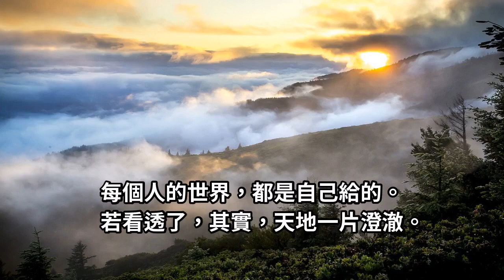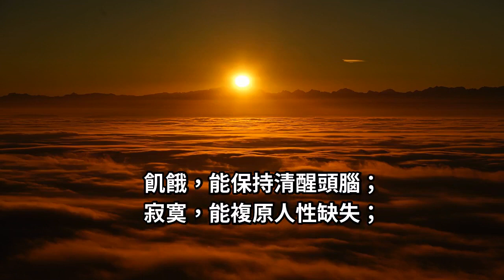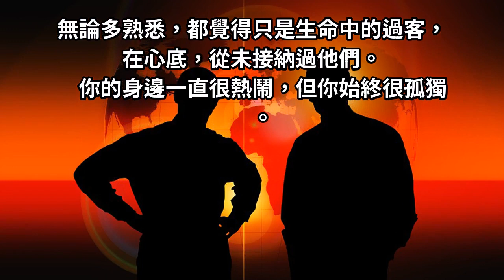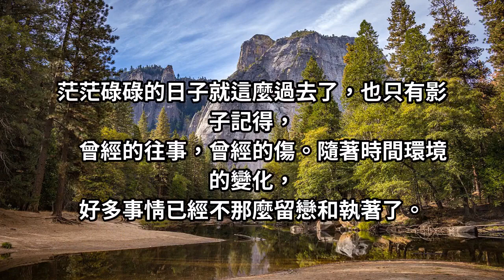你不嘗試著做些能力之外的事情，將永遠無法成長！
永遠不要對任何事感到後悔，
因為它曾經一度就是你想要的。

在多寬廣的世界，就有多複雜的人心。
​​​​​​​有多複雜的人心，就有多叵測的想法。